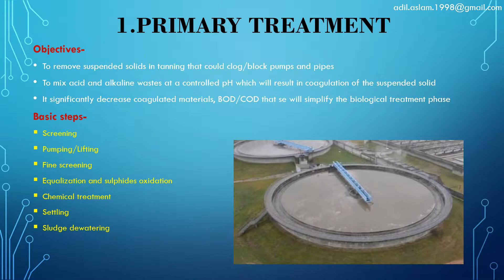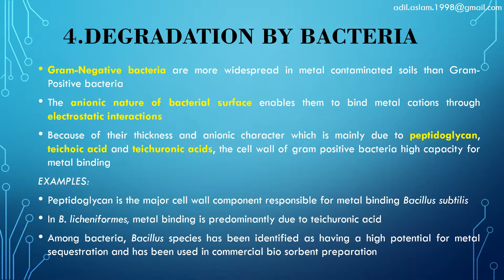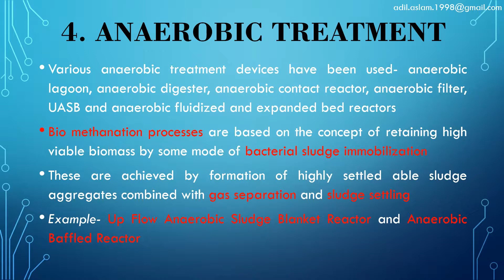Treatment Schemes for Waste Waters of Tannery and Distillery Industries | CBCS | Delhi University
Basics or Treatment Schemes for Waste Water Management of Tannery and Distillery Industries.